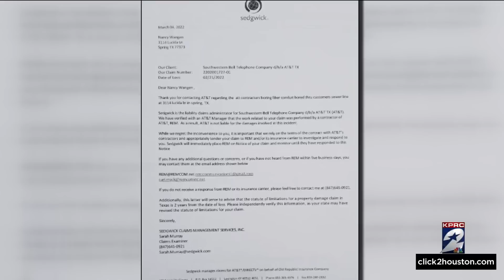Woman claims AT&T company caused $20,000 in damage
Internet speeds in parts of Houston will increase thanks to AT&T’s fiber expansion efforts.